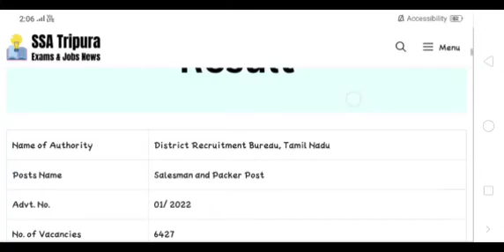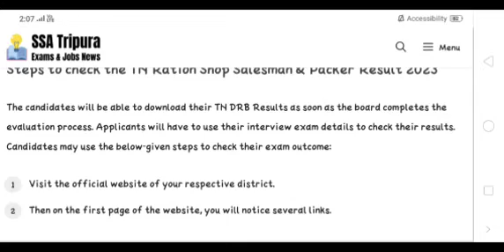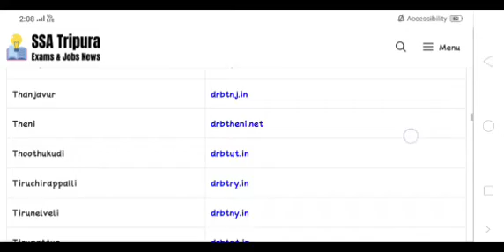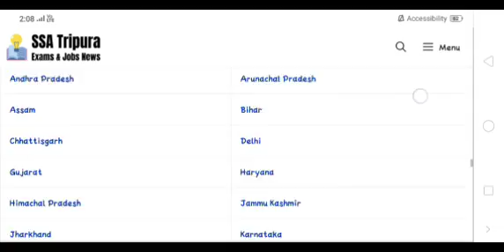Government Job 2023 Permanent Job 2023